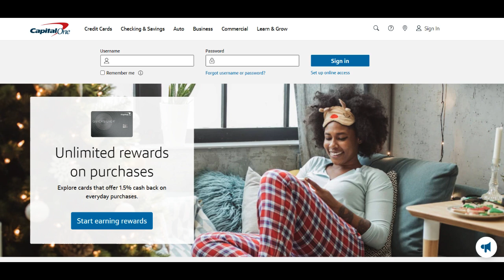🔥 Capital One CreditWise Review: Pros and Cons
Capital One CreditWise is a free credit monitoring and educational tool that empowers users to take control of their credit health. In this review, we will explore both the benefits and considerations associated with Capital One CreditWise.

On the positive side, Capital One CreditWise offers users access to their VantageScore 3.0 credit score, which is updated weekly. This provides a helpful snapshot of their credit standing and allows users to track changes over time. The weekly updates keep users informed about any significant fluctuations in their credit score.

The credit simulator feature is a valuable educational tool, enabling users to experiment with different financial scenarios and see how they may affect their credit score. This hands-on approach can be instrumental for individuals striving to make informed financial decisions and work on improving their credit.

Additionally, CreditWise offers credit monitoring, alerting users to any significant changes in their TransUnion credit report. These alerts can help users identify and address potential issues, such as errors or suspicious activity, promptly.

However, there are considerations to keep in mind. While CreditWise provides a credit score, it's not a FICO score, which is more commonly used by lenders. Users should be aware that their FICO score may differ from the VantageScore provided by CreditWise when seeking credit.

The credit monitoring feature of CreditWise only covers the TransUnion credit report. Users may want to consider additional credit monitoring services if they require monitoring of their Equifax and Experian reports.

In conclusion, Capital One CreditWise is a valuable tool for managing and understanding your credit health. The access to a credit score, credit simulator, and credit monitoring are significant benefits, especially for those looking to make informed financial decisions and improve their credit. However, users should be aware of the potential differences between the VantageScore and FICO scores and consider additional credit monitoring if they need to cover all three major credit bureaus. Capital One CreditWise is a useful resource in your credit journey, providing insights and tools to help you navigate your financial well-being.